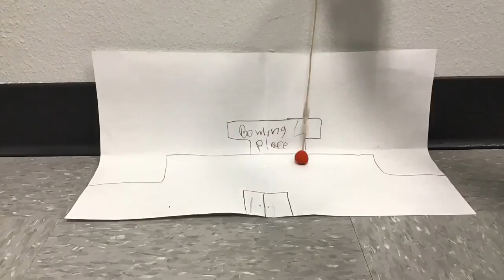Clay Sports Day